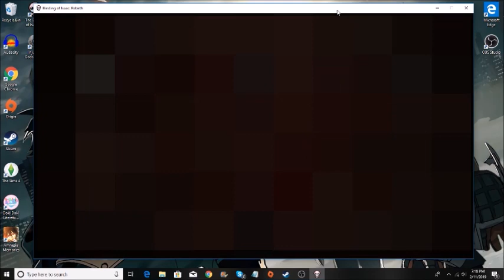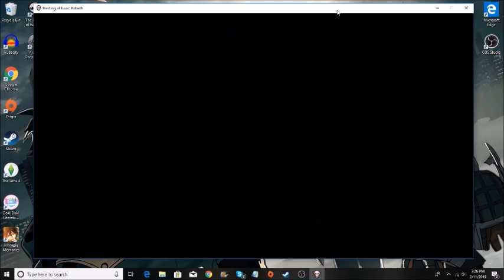Krissy Presses Buttons...And Calls It Gaming: Binding of Issac Rebirth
So here's my first gaming video. WOah...She's branching out! Let me know what you think :)
~KL
~F O L L O W  M E~

Feeling generous? Want content before it’s released? Want some sweet audios just for you?

Written and Recorded by Krissy Lizzy Audios